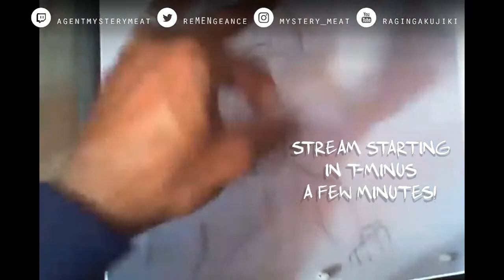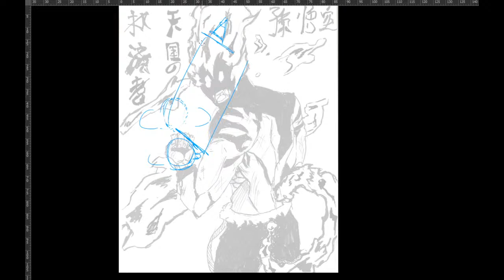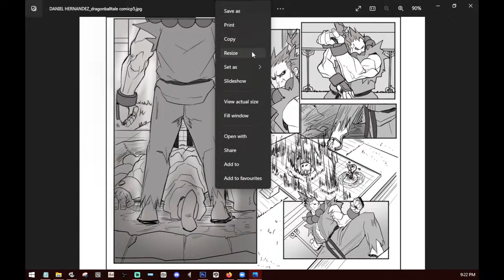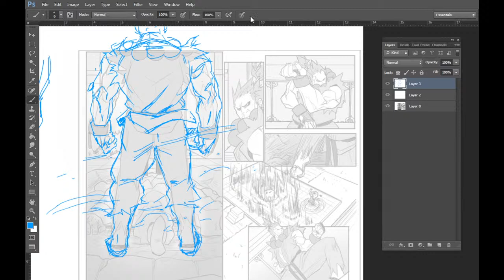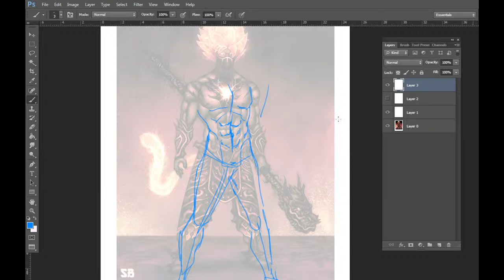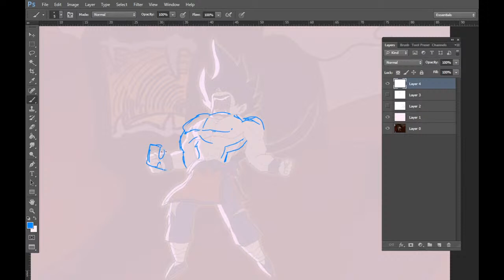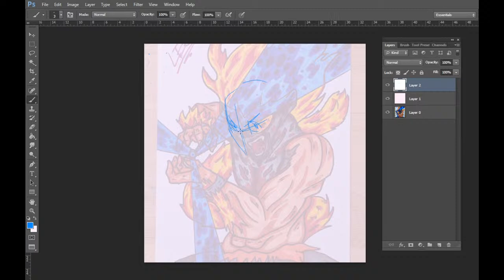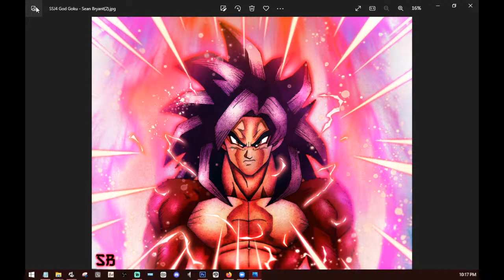LAB SESSION 01 - Patreon Drawing Jam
First Lab Session for my 4/5 winners of the Legend A Dragon Ball Fan Art Contest.

This was a fun one.  If you found it useful, let me know by leaving a comment or a thumbs up.  It'll help me gauge how helpful this sorta stuff is.

Keep drawing!

Tools of the trade:
☆Drawing Tablet
☆Fight Stick for Shortcut Hot Keys